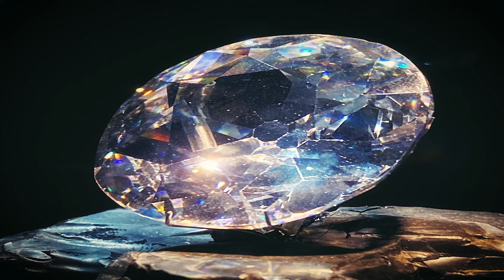Even World Richest Man Can't Afford These Thing!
Join us as we delve into the world of luxury and extravagance with a captivating exploration of the most expensive possessions of 2024. From awe-inspiring estates to priceless works of art and rare luxury cars, we uncover the stories behind these treasures and unravel the mysteries of their creation and acquisition. Discover the opulence, craftsmanship, and history behind these remarkable items as we journey through the realms of wealth and indulgence